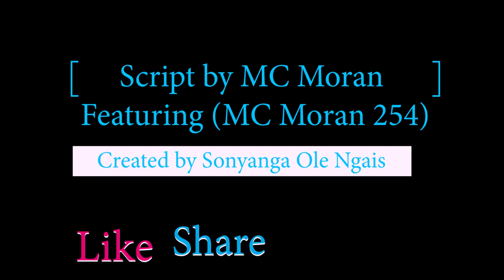Etaara Sheitanini E mompasa Olmurani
sanjulai025

Filmed and edited by Sonyanga Ole Ng'ais.

Ashe Oleng.